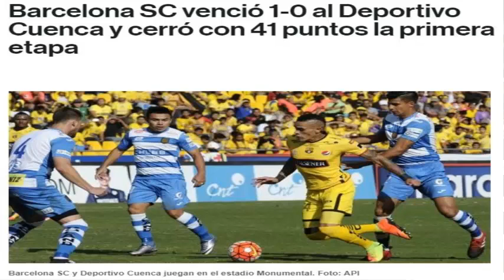ANÁLISIS DEL PARTIDO: MACARÁ 1 BARCELONA 0 [FECHA 1 - ETAPA 2 - CAMPEONATO ECUATORIANO 2017]